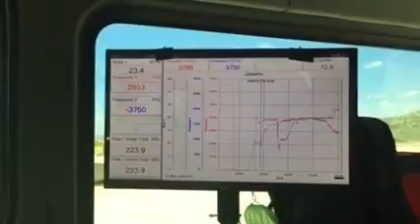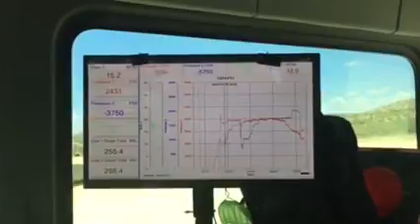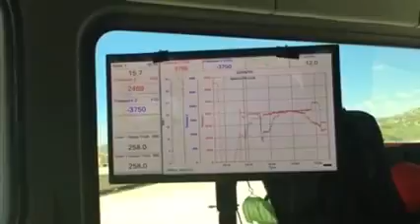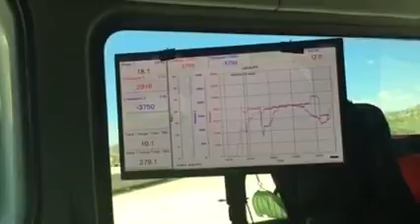Habanero II New Drill August 23 2015 3